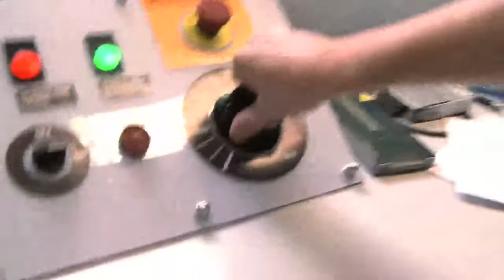Hurricane Surfing in VELUX Test Center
U VELUX testnom centru provodimo ultimativni test otpornosti na vodu i vjetar. Pogledajte VELUX tunel vjetrova i što se događa kada naš kolega na vrijeme ne izađe van iz tunela ;-)